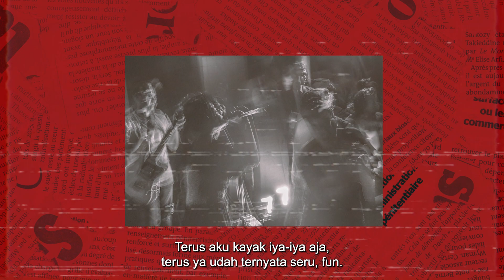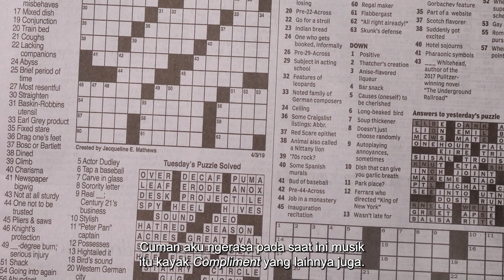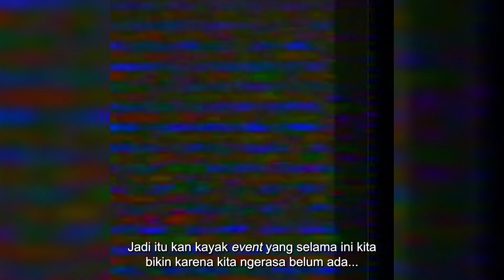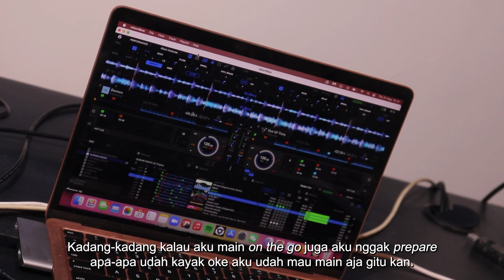FRESH: Skeletale berdialog tentang karir musik dan tantangan skena musik dance di tanah air